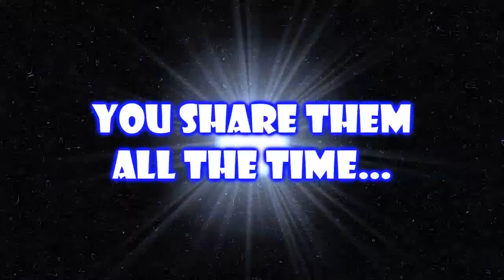ChairshotZ: Wrestling Between Ake And Bullard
For the very first time ever, ChairshotZ is presented to you in an all new, 60 page, full color art book, complete with stories, jokes and much more. Now catch the wrestling cartoons everyone is raving about in your choice of Kindle download or Full Color Book!

Animated and edited by Koriander Bullard.

Music "Negative Hell" composed by Koriander Bullard